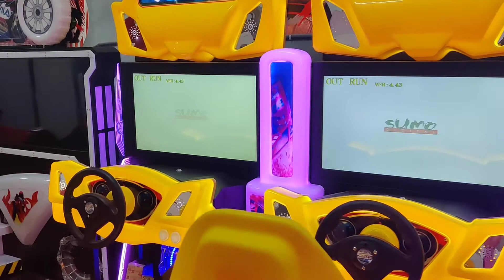HGR Amusement - Outrunner Deluxe 32" 2PL